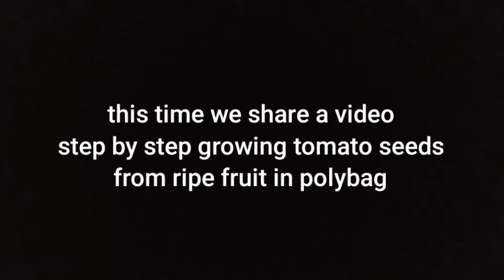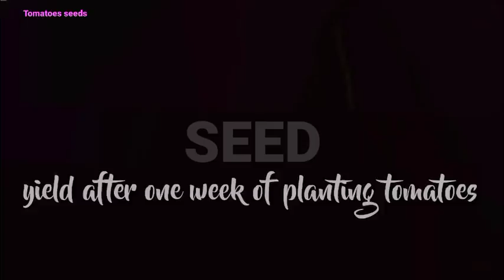TOMATOES SEEDS || How to Plant Tomato Seeds In Polybags, 100% successful.!!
How to Plant Tomato Seeds In Polybags, 100% successful

types ofuseful and knowledgeable plant seeds.!!